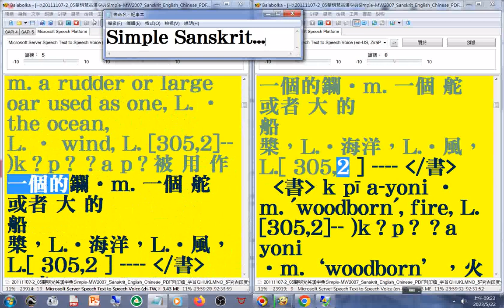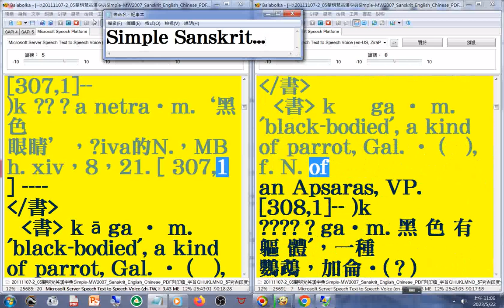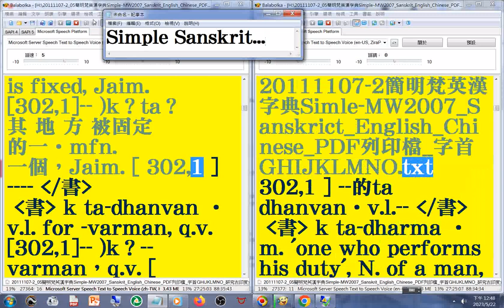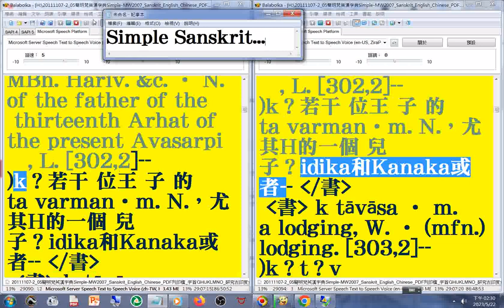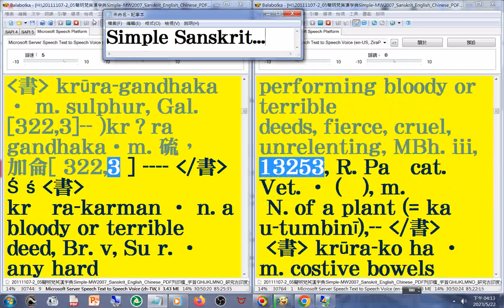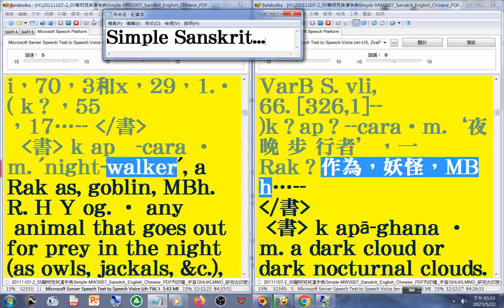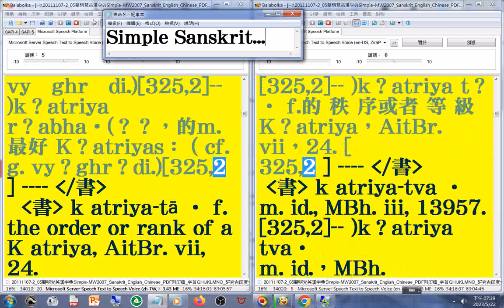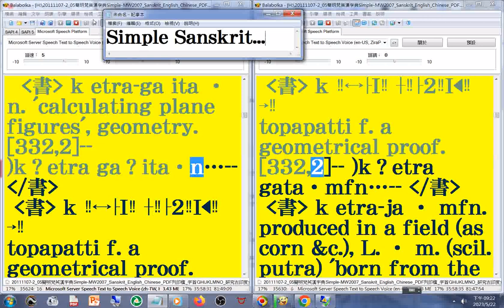有聲書 59(57-60)美語發音 (轉寫字的符號字朗讀時會消失)20111107-2簡明梵英漢字典p.836...1072字首GHIJKLMNO(ke02...ku01)...Sanskrit